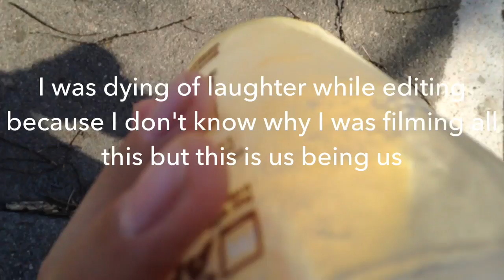HANGING WITH JESSICA! KylePhillipsVlogs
kyleslife1
                 kyleslife1
About me...
     I'm Kyle Phillips and I love Starbucks and of course making and editing YouTube videos. I would stay on YouTube for hours until I think that I saw every YouTube video on there. lol
Where am I from? USA
What editing software do I use? Cute Cut Pro